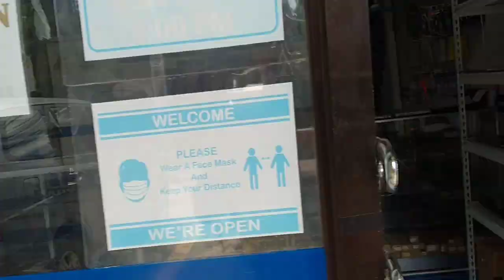🍎MacBook Air A1466, Water damage No power